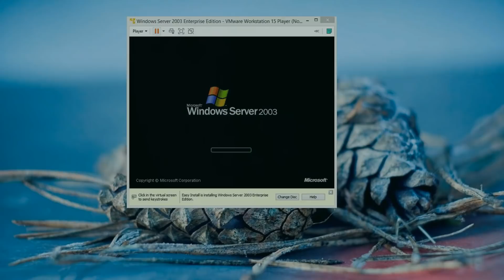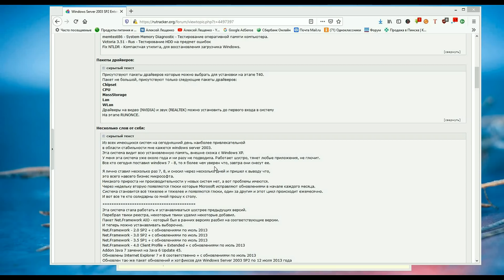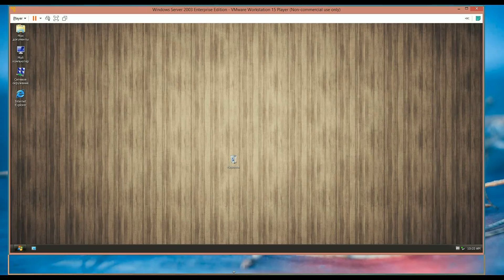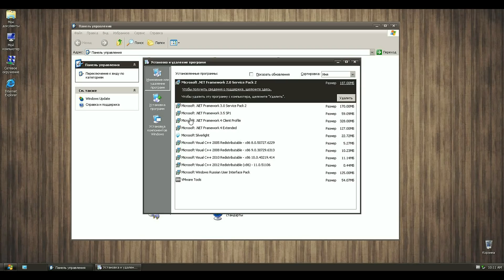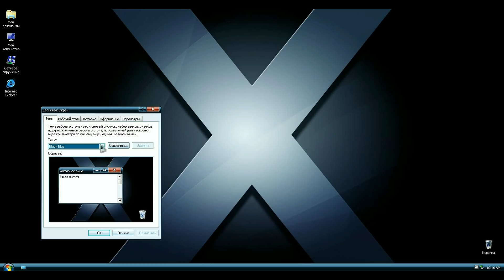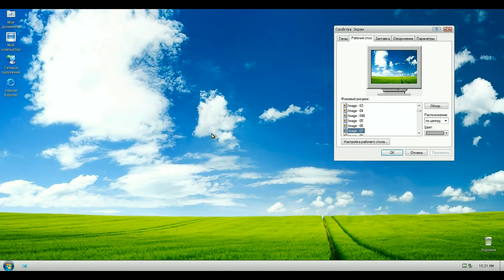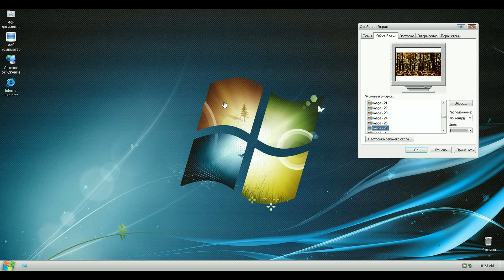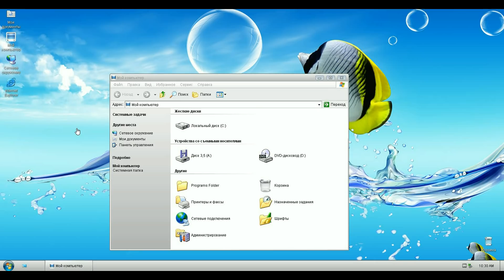Классическая Говносборка Windows Server 2003 SP2 Enterprise by Minutka15